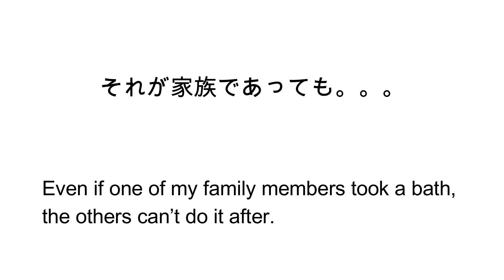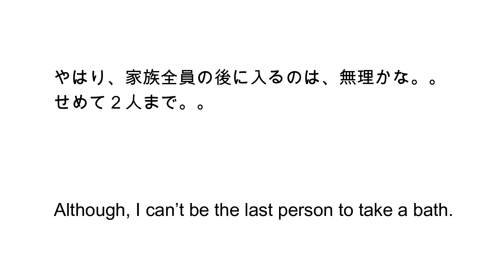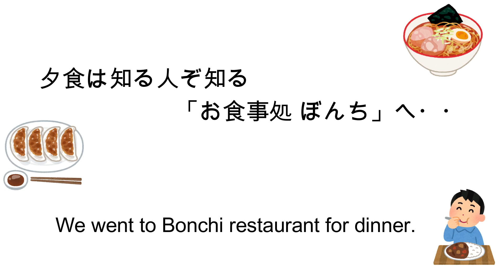日本の習慣を理解出来ないハーフの子供達 | My kids doesn't understand Japanese culture | Eng Sub | ワイマラナー ドーベルマン【アラフィフ主婦】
Hello! I'm going to show you my day in Japan. Please enjoy!
こんにちは。日々の暮らしを動画にしていきたいと思っています。